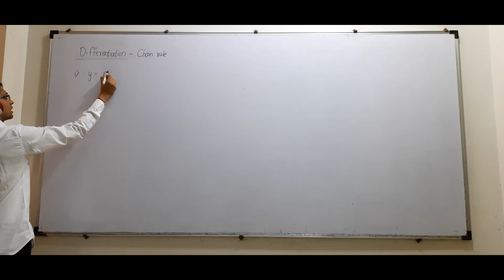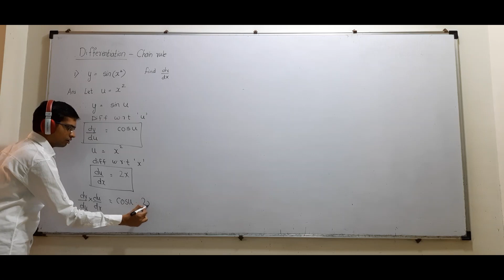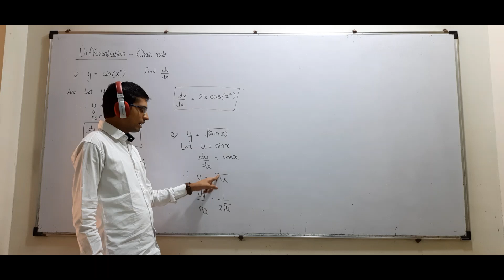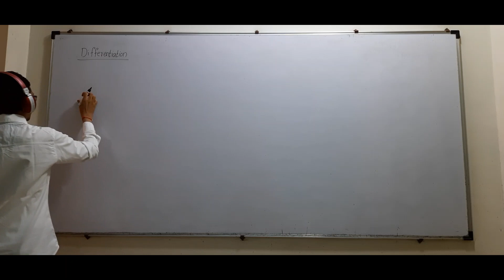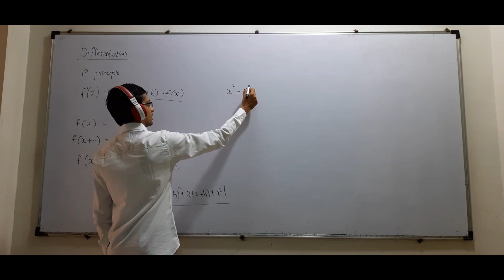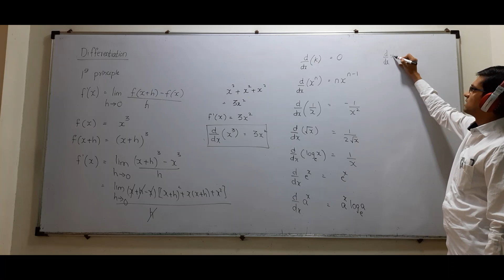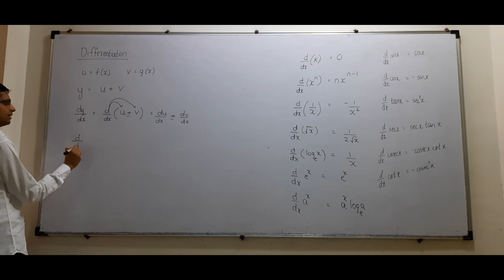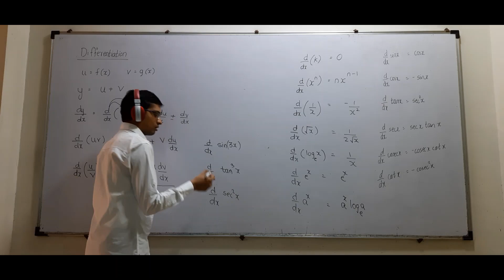Differentiation Part 1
Introduction to formula